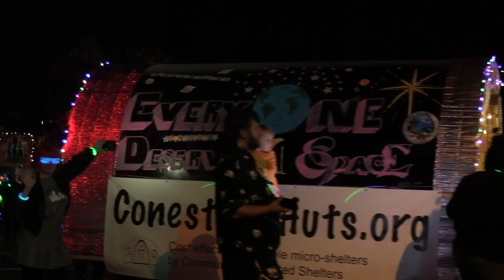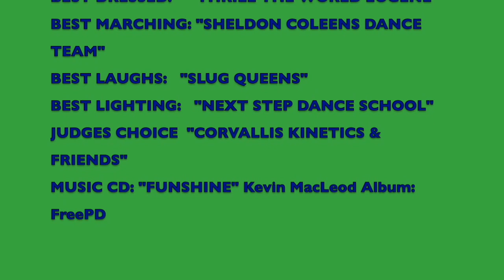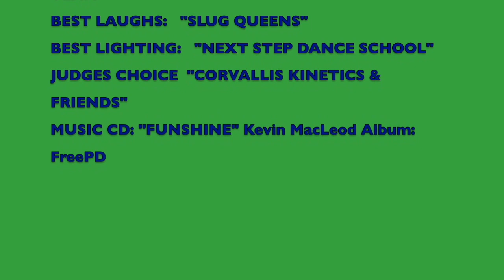Beam Bright Parade 2023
2023 Eugene Oregon Night Time Parada